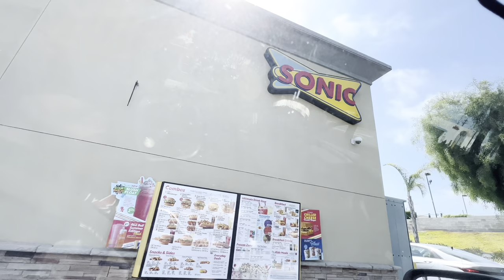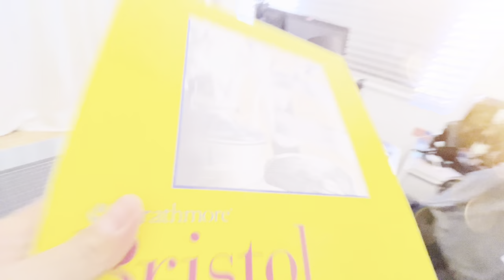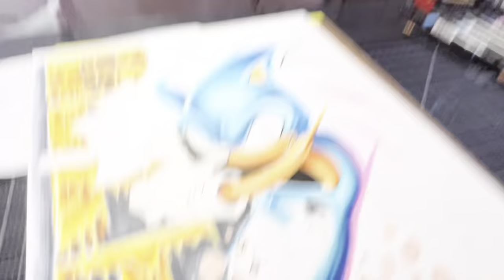DRAWING SONIC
In this video, I’m drawing  SONIC THE HEDGEHOG by request from a viewer.

PRISMACOLOR

MARBRASSE CLEAR PEN ORGANIZER STORAGE

Artist: Brock Berrigan
Song Title: Dedicated

Artist: Griz
Song Title: Wave Killer

Artist: David Cutter / Dyalla
Song Title: Mangle

Artist: Infraction
Song Title: Pure Hard Aggressive Trap

Artist: Infraction
Song Title: Tech Stylish Future Bass

Artist: Infraction
Song Title: Upbeat Funk Retro

Artist: Infraction
Song Title: Sport Jazzy Hip Hop

Artist: Brock Berrigan
Song Title: Business As Usual

Artist: Brock Berrigan
Song Title: Making Up

Artist: Dj Quads
Song Title: Comfort

Artist: Brock Berrigan
Song Title: Labor Of Love